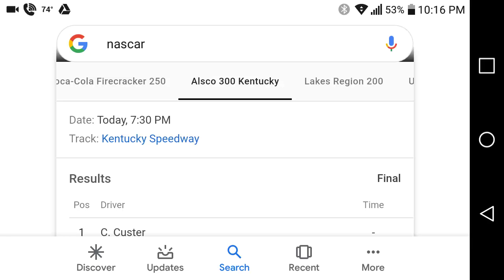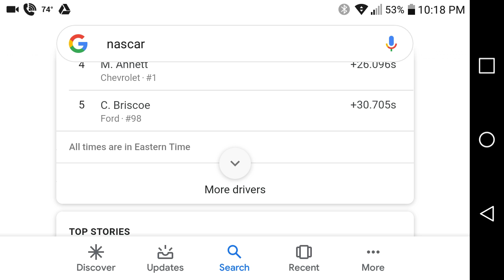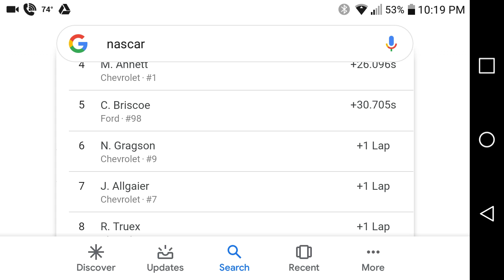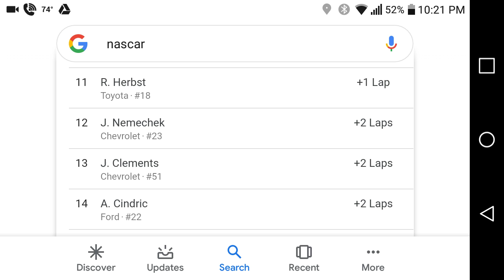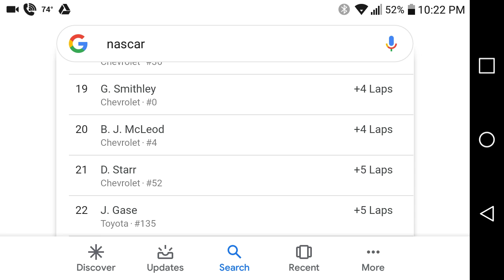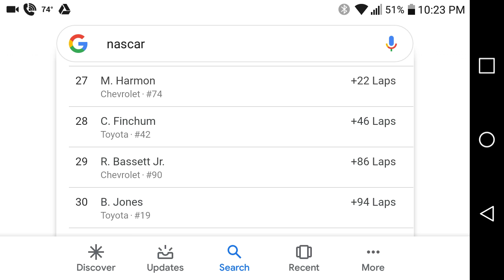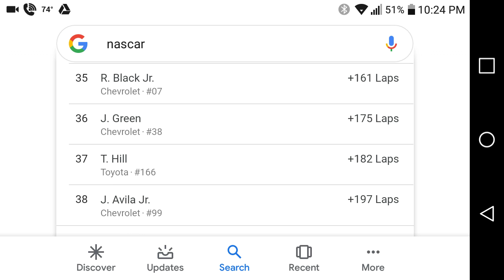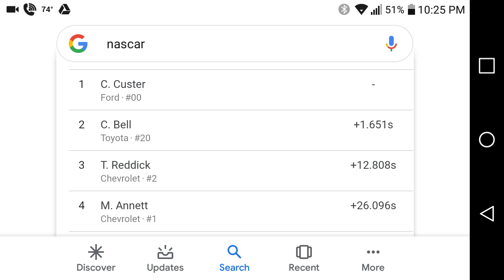Cole Custer Gets His 5th Win Of The Year - 2019 NASCAR Xfinity Series Kentucky Breakdown